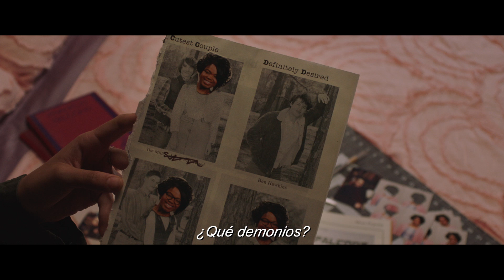Ma – Tráiler Oficial (Universal Pictures Latam) HD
Género: Thriller
Elenco: Octavia Spencer, Juliette Lewis, Diana Silvers, Luke Evans, McKaley Miller, Missi Pyle, Corey Fogelmanis, Gianni Paolo, Dante Brown
Director:  Tate Taylor
Escritor: Scotty Landes, Tate Taylor
Productores:  Jason Blum, Tate Taylor, John Norris
Productores Ejecutivos:  Octavia Spencer, Couper Samuelson, Jeanette Volturno, Robin Fisichella

Todos son bienvenidos en la casa de Ma. Pero suerte saliendo a salvo.

La ganadora al Premio Oscar® Octavia Spencer protagoniza como Sue Ann, una mujer solitaria de un tranquilo pueblo de Ohio. Un día, Maggie, una adolescente nueva en el pueblo, (Diana Silvers de Glass), le pide como favor que compre bebidas alcohólicas para ella y sus amigas, Sue Ann encuentra la oportunidad perfecta para hacer inesperadas y jóvenes amigas.

Les ofrece a los jóvenes la oportunidad de beber y pasar el rato en su sótano para evitar beber y conducir. Pero hay ciertas reglas: Uno de los jóvenes debe de permanecer sobrio. No decir groserías. Nunca subir las escaleras. Llamarla “Ma”.

Mientras la hospitalidad de Ma comienza a convertirse en una obsesión, lo que comenzó como un sueño adolescente se convierte en una espeluznante pesadilla, y la casa de Ma pasa de ser el mejor lugar en el pueblo, al peor en la tierra.

Ma también es protagonizada por Juliette Lewis (Las Vueltas Del Destino) como la mamá de Maggie, Luke Evans (La Bella y La Bestia) como un padre del pueblo, Missi Pyle (Perdida) como su novia, y McKAley Miller de (Hart of Dixie), Corey Fogelmanis de (Girl Meets The World), Gianni Paolo de (Power) y Dante Brown de (Lethal Weapon) como amigos de Maggie.

De Tate Taylor, el aclamado Director de Historias Cruzadas y Get On Up, y el productor de éxitos taquilleros Jordan Peele (¡Huye!, Halloween, La Noche de la Expiación) llega un thriller derivado de la extraordinaria y atrevida interpretación de Spencer, una de las actrices más poderosas de su generación.

Ma es escrita por Scotty Landes (Workaholics de Comedy Central) y Taylor, es producida por Blumhouse Productions de Jason Blum, por Taylor y por Jonh Norris (productor ejecutivo de Get On Up) y Robin Fisichella.